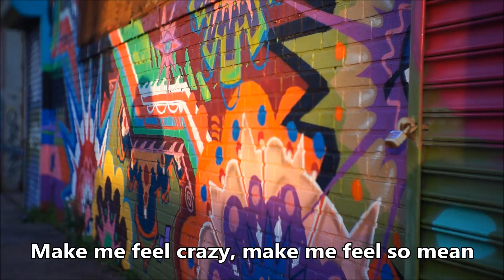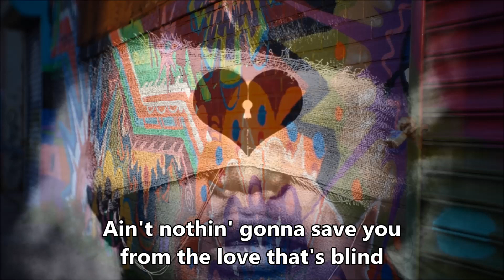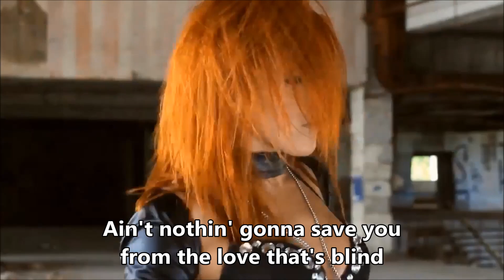On The Dark Side - John Cafferty and the Beaver Brown Band - Eddie and the Cruisers - w/lyrics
John Cafferty & The Beaver Brown Band is an American rock band from Rhode Island which began its career in the 1970's and achieved mainstream success in the 1980's. Originally known as simply Beaver Brown, they got their name from longtime friend William Bosworth. The classic lineup of the group (consisting of John Cafferty on vocals and guitar, Gary Gramolini on lead guitar, Pat Lupo on bass, Kenny Jo Silva on drums, Bobby Cotoia on keyboards, and Michael "Tunes" Antunes on saxophone) started out as a New England bar band based in Narragansett, Rhode Island and established a following up and down the Northeast corridor with strongholds in the beach resort towns of Narragansett and Misquamicut, Rhode Island; New York City; New Haven, Connecticut; Boston, Massachusetts; and Asbury Park, New Jersey.

They first achieved success with a 1980 self-released single pairing two of their songs, "Wild Summer Nights" and "Tender Years", which sold over 10,000 copies and had radio play up and down the Atlantic seaboard. Despite their success, the act was ignored by the major labels due to persistent critical comparisons to Bruce Springsteen & The E Street Band. They finally achieved international success when producer Kenny Vance, a longtime fan, offered them the score to a movie soundtrack he was helming based on a best-selling novel about a legendary bar band, Eddie and the Cruisers. Thanks to frequent airings of the film on HBO and the purchase of the soundtrack album by their established fanbase as well as hundreds of thousands of new converts, Eddie and the Cruisers: Original Motion Picture Soundtrack reached the top 10 on the Billboard 200 chart and produced a number 7 hit single ("On the Dark Side") on the Billboard Hot 100. "On the Dark Side" also held number-one on the Album Rock Tracks chart for five weeks. The album was eventually certified triple Platinum by the RIAA.

The group's follow-up album Tough All Over (1985) made the top 50, enjoying great sales for "C-I-T-Y" and the title track, which became their second number-one single on the Mainstream Rock Tracks chart. Another song from that album, "Voice of America's Sons", was the featured theme song on the official soundtrack of the action movie Cobra (1986), starring Sylvester Stallone, and Cafferty's solo track "Heart's on Fire" was featured in another Stallone movie, Rocky IV (1985).

The band's next album, the self-produced Roadhouse, sold well to their fan base but did not reach the sales heights of Tough All Over. In 1989, they followed it with the score to an "Eddie" sequel, Eddie and the Cruisers II: Eddie Lives! which became their last major label release of new material.

Several personnel changes occurred over the next few years with Kenny Jo Silva departing in 1992 and Pat Lupo in 1994 to be replaced, respectively, by Jackie Santos, formerly of Tavares, and Dean Cassell. Bobby Cotoia had been forced to retire from the road during the 1990's due to an illness but remained an active member of the group in the studio. His on-stage replacement was Steve Burke who remains in the lineup. Cotoia died on September 3, 2004. On many of the band's shows over the past decade, drummer Don "DC" Culp has filled the role when Santos is not available.

In 2016, Rolling Stone ranked the fictional Eddie and the Cruisers at #18 in their list of 25 Greatest Movie Bands. [1]

John Cafferty & The Beaver Brown Band continue to tour. Their music has appeared on the soundtracks of several major motion pictures including There's Something About Mary (1998) and Dumb and Dumber To (2014).